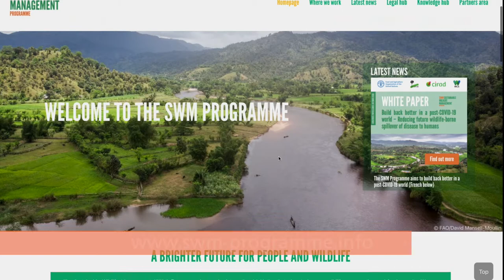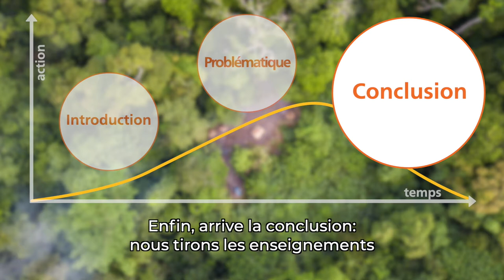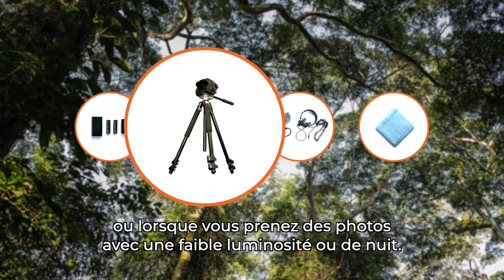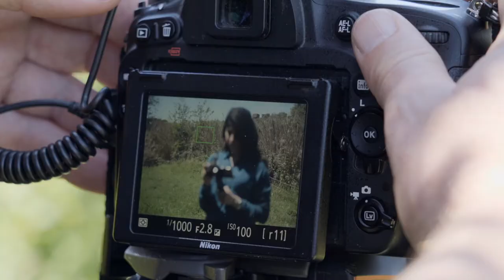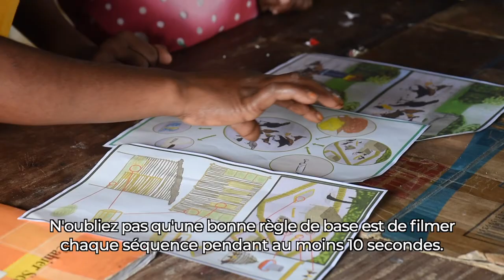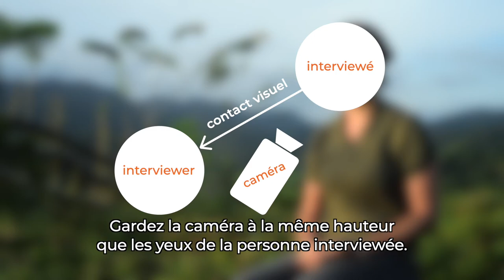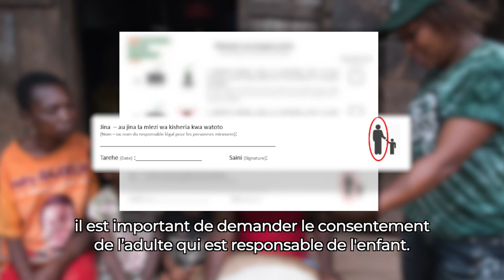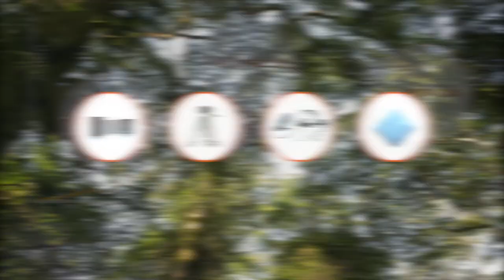Neuf conseils pour raconter des histoires à travers des photos et des vidéos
Cette vidéo fournit neuf conseils pratiques pour prendre de meilleures photos et vidéos. Elle est destinée au personnel de terrain, aux partenaires et aux communautés travaillant avec le Programme de gestion durable de la faune sauvage (SWM Programme). L'objectif est de documenter les activités du SWM Programme, les bonnes pratiques et les solutions afin de promouvoir la conservation de la biodiversité et la sécurité alimentaire sur les sites du programme.

Le SWM Programme est une initiative de l'Organisation des États d’Afrique, des Caraïbes et du Pacifique (OEACP), financée par l’Union européenne et cofinancée par le Fonds français pour l’environnement mondial et l’Agence française de développement.

Le SWM Programme  est mis en œuvre par l’Organisation des Nations Unies pour l’alimentation et l’agriculture (FAO), le Centre de coopération internationale en recherche agronomique pour le développement (CIRAD), le Centre de recherche forestière internationale (CIFOR) et la Wildlife Conservation Society (WCS).

Certaines séquences ont été tournées avant la pandémie de covid-19.